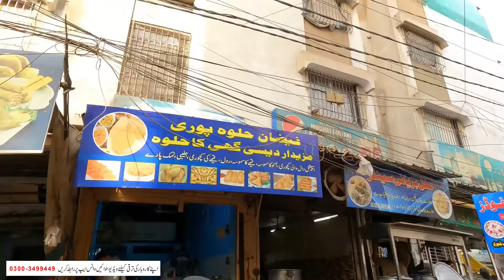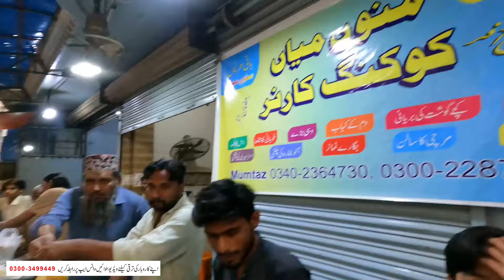3rd Ramadan2024 Jamshaid Road Achar Gali Food Street with Funny Moments تیسرا رمضان اور مزاق رات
Walking Tour at Jamshaid Road Achaar Gali and Funny Moments with Fruit Sellers